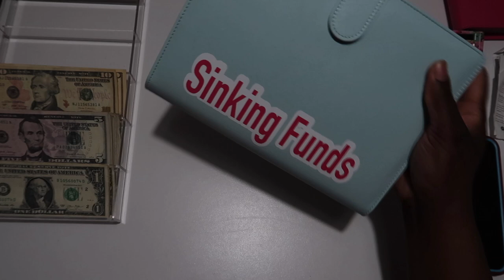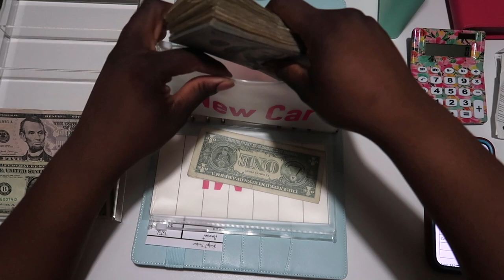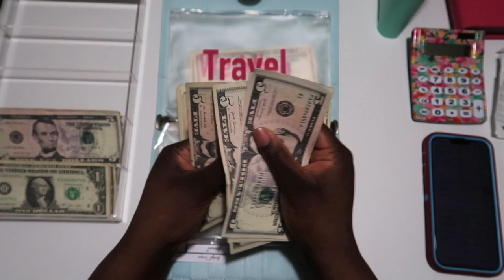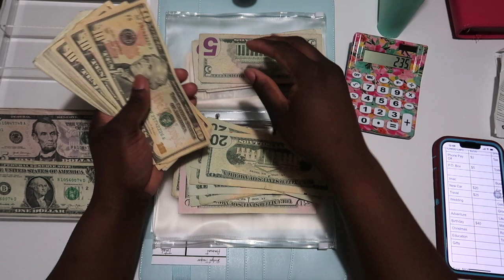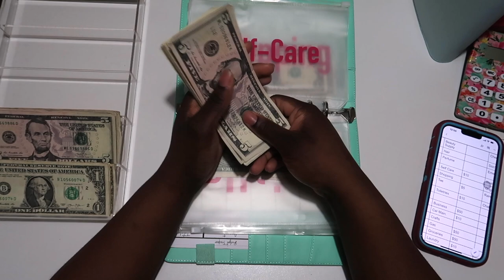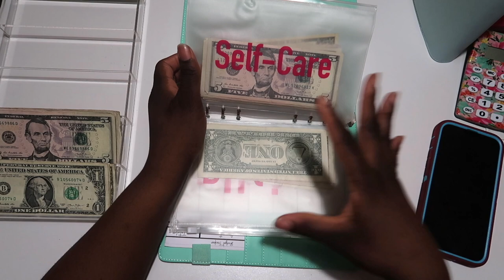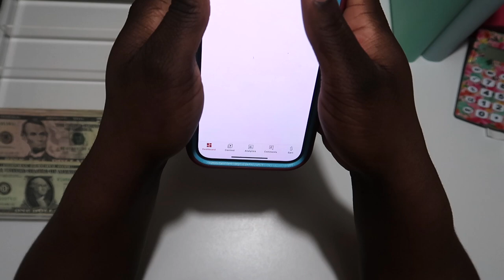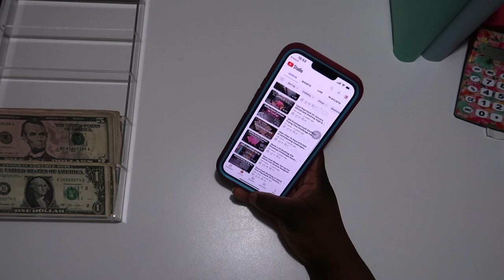Cash Stuffing My Sinking Funds| Low Income Budgeter